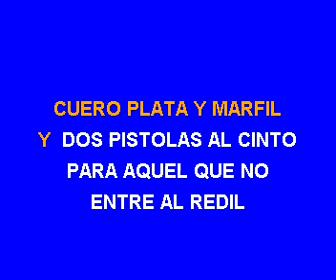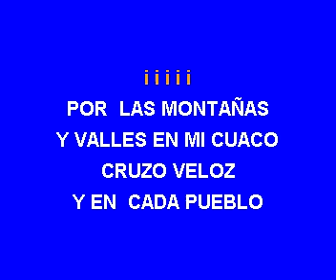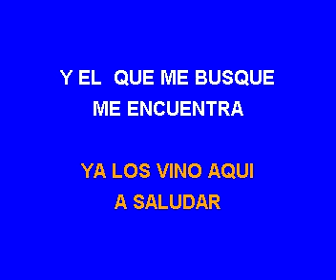08 Luis Pérez Meza Juan Colorado